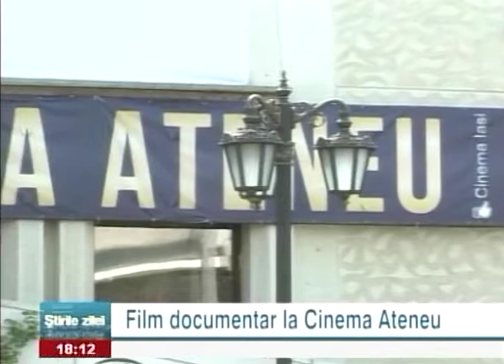Film documentar la Cinema Ateneu